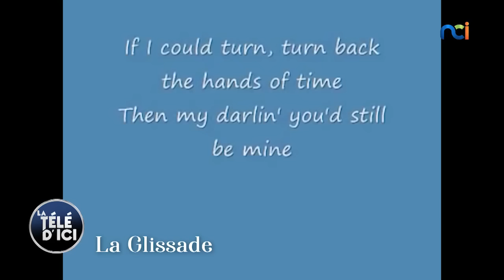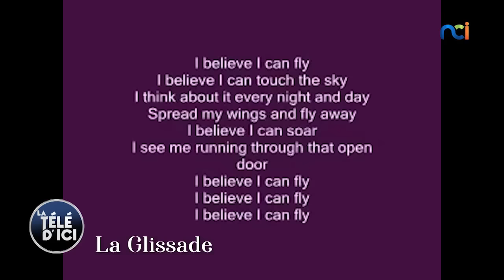La Télé d'Ici du 30 juin 2022 avec TEETY, Artiste chanteuse